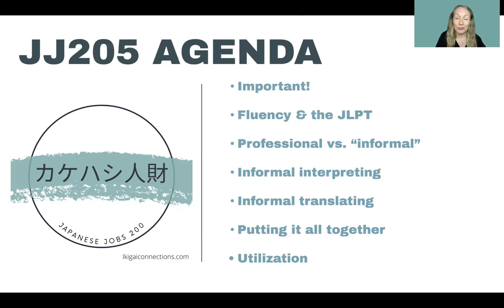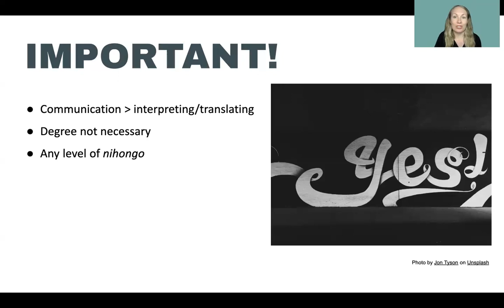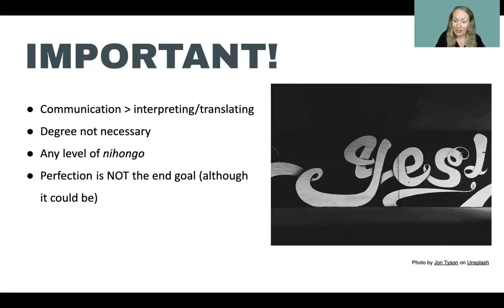👀Japanese Jobs 205 sneak peek👀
JJ205 is actually my favorite module because I want to empower Japanese language learners to use their current level of nihongo in a career - even if the job descriptions & employers think we should be "fluent." Together we can make the case and prove to companies that as long as we have a foundation of Japanese AND the willingness to learn on the job, we can provide amazing value.

In this module, you will get:
⚡️lots of examples how to provide support with any level of Japanese
⚡️ways to promote your skills on the job or in the job search
⚡️phrases to defend your current level WHILE being open to new challenges

PS. The Early Bird Discount for this and all JJ200 courses is available until Oct 15 (Sun)